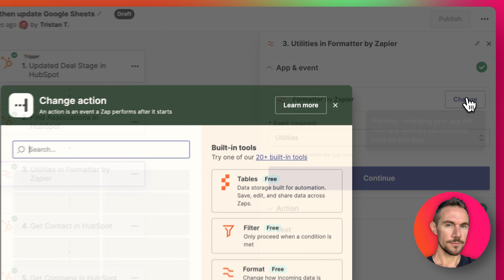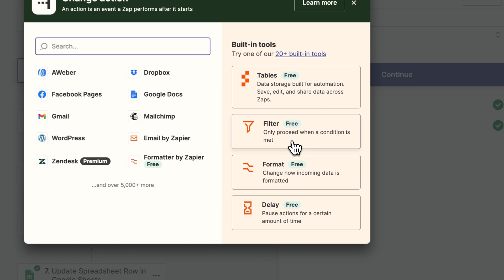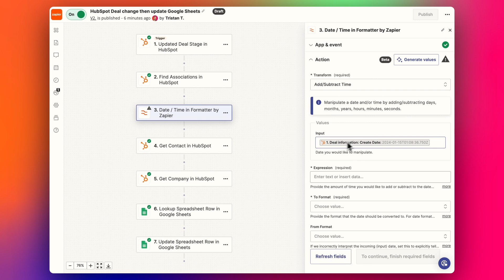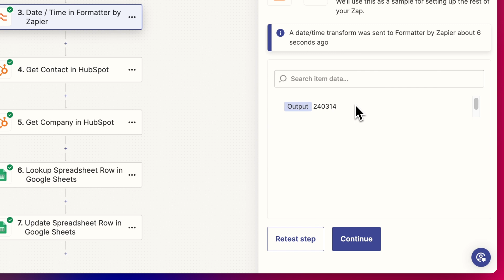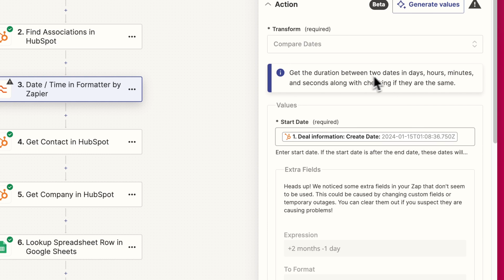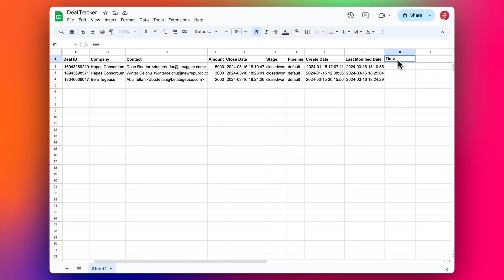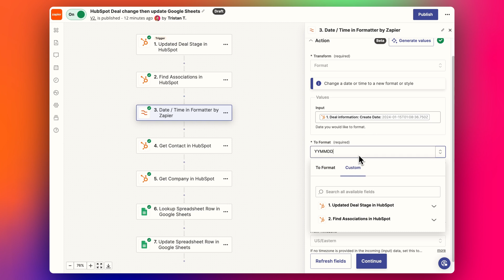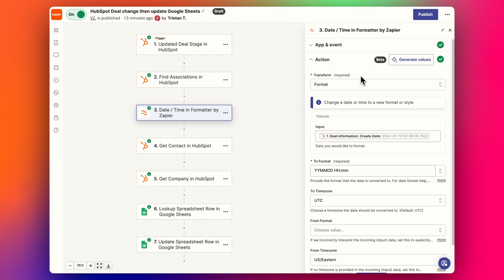How to use the Date Time Formatter (Zapier Beginner)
In this video, you'll learn how to utilise Zapier's free Formatter function to customise and manipulate date and time data, a skill that will use over and over in Zapier to help with your marketing and sales automation tasks.

-- Chapters --

00:00 Introduction to the Formatter Step
00:20 Overview of Zapier's Built-in Tools
00:39 Benefit of Free Built-in Tools on Task Allocation
01:22 Exploring Date and Time Formats
02:29 Practical Examples of Date Manipulation
03:17 Understanding Input Styles for Date Formats
04:26 Using the Compare Dates Function
05:33 Applying Date Comparison in Reporting
06:08 Formatting Date and Time Without Alterations
07:00 Adjusting Time Zones for Dates
08:00 Conclusion

-- Video Summary --

Hello everyone. I'd like to share my recent exploration of a handy feature within Zapier that I delved into with greater detail. Here's what I uncovered about the functionality of the date and time format in Zapier:

- **Introduction to Format Step**
  - I edited an application I'd recently created.
  - Highlighted that the format step in Zapier is a free tool allowing for data appearance and operation modifications.

- **Understanding Zapier's Built-in Tools**
  - Emphasised how Zapier's built-in tools are mostly free and do not count towards your task allocation within your subscription.
  - Mentioned how these tools, including the formatting options, were changed to free usage earlier in the year.

- **Diving into Date and Time Formats**
  - Focused exclusively on date and time formats, useful for transforming how time is represented.
  - Demonstrated adding or subtracting time from a date value, such as a create date in HubSpot.

- **Practical Examples with Date and Time**
  - Showed how to manipulate date formats, add or subtract months, days, or hours.
  - Explored different formatting options, including British styles and custom formats.

- **Utilising Input Styles**
  - Discussed the relevance of selecting the correct input style for date formats.
  - Executed a test to confirm that the reformatted date matched the expected result.

- **Comparing Dates Function**
  - Walked through the process of comparing two dates to determine the duration between them.
  - Utilised date comparison to monitor how much time was spent on a deal.

- **Date Transformation for Reporting**
  - Illustrated how to use the time between calculation in a reporting format, such as a spreadsheet.
  - Refreshed fields to integrate the newly calculated time duration information into the report.

- **Formatting Options**
  - Summarised the last of the date formatting tools, focusing on changing the appearance of dates without other modifications.
  - Explored various formatting shortcuts and options available for customisation.

- **Time Zone Adjustments**
  - Delved into changing time zones for dates, using the example of converting from UTC to Eastern Time.
  - Verified the time adjustment using a test to ensure accuracy in the time conversion.

-- Stuff --

🎬 I use Screen Studio to easily record most of this video

Please note that I might receive commission on purchases made through various links on this page.

-- Terrific --